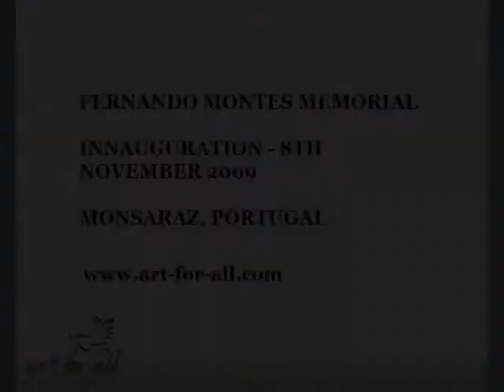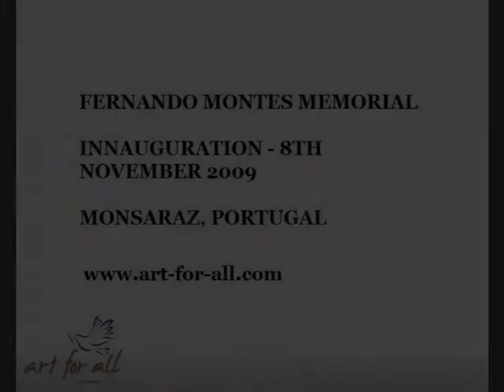Fernando Montes Memorial - Artist Luís Vieira-Baptista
Fernando Montes Memorial